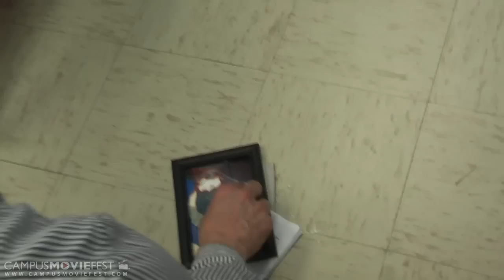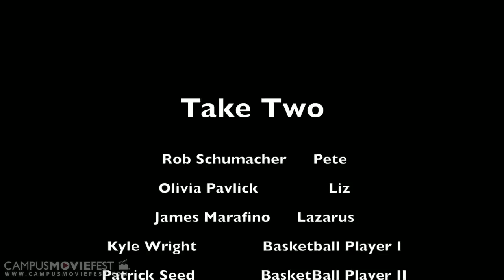Take Two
A story about love, music and new life.

Created by Reel Movie Productions at Catholic University of America in 2012 as part of Campus MovieFest, the world's largest student film festival.

Take Two Cast & Crew :
Anthony Papastrat - Captain
with
Rob Schumacher- Actor
Kyle Wright- Actor
Patrick Seed- Actor
Evangeline Furton- Writer
James Marafino- Actor
Brian Hurley- Composer
Olivia Pavlick- Actor